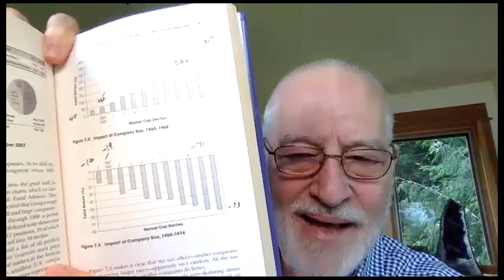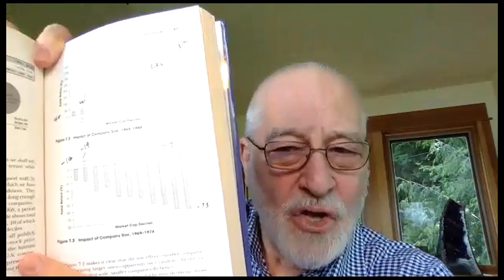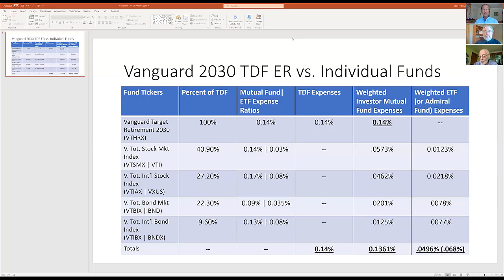Q&A ChooseFI May 9, 2020 — Part 2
In May, Paul Merriman, founder of The Merriman Financial Education Foundation, and Chris Pedersen, director of research, were guest presenters at two ChooseFI online events, via Facebook Live on May 9 and Zoom on May 16. On May 9 Chris and Paul made separate presentations: Paul on “12 Investment Decisions Guaranteed to Change Your Financial Future" and Chris on “2 Funds for Life.”  They were joined by Chief Analyst Daryl Bahls to answer questions. In a recent video/podcast Paul, Chris and Daryl addressed 15 questions that had not been answered during the presentation. In this video/podcast the trio address 17 more questions from the two presentations.

During retirement should you take money from the  target date fund or the more risky small cap value fund? 2:20

My wife wants to know, why don’t you recommend mid-cap funds? 4:59

How should I invest RMDs if I don’t need the money to live on? 9:00

What is the best strategy for investing for my 4 children, ages 17, 5, 5 and 3? 11:40

Is the Vanguard High Yield (VWEAX) fund still a good retirement fund choice?  13:46

The media reports the stock market remains overvalued in spite of the recent crash. 16:32

Is there a reason REITS would not be part of the 4 Funds Strategy? 21:26

When do you think you will be updating the Best in Class ETFs for the Ultimate Buy and Hold? 23:50

Is the 4-Fund Strategy appropriate for a 60 year old investor? 26:54

If target date funds are funds of funds, does that mean they have two sets of fees? 32:32

When you say Vanguard is investor owned, what does that mean?  36:32

Is the comeback portfolio the same as the 4 fund combo? 39:53

Could you use a TDF plus the 4 Fund Combo instead of small cap value? How would that strategy likely perform? 41:09
Is the TDF based on retirement age or your life expectancy? 44:47
Given that  small caps may struggle for the foreseeable future (due to the recent pandemic) should one focus more on large caps or is this the time to rebalance more heavily towards small caps as they are selling at a larger discount. 47:50
In any of your distribution scenarios in retirement, are you withdrawing cash to cover 2-3 years of expenses or simply withdrawing cash for current year living expenses? 53:49
I am intrigued by your 4-fund portfolio However, my respectful criticism of that portfolio is that it does not have any international exposure. There is a contributor on the Boglehead's forum who has supposedly done a series of backtesting and shown that the following combo has an identical long term returns as the UBH portfolio. The holdings: US LGB + US SCV + Intl LGV + Intl SCB   What are your thoughts on this portfolio? 59:20